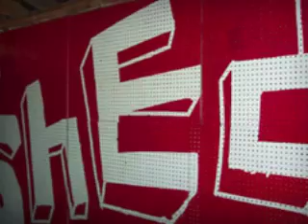The Shed - Palmer, MA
The Shed - Palmer, MA  (need to fix sound!)